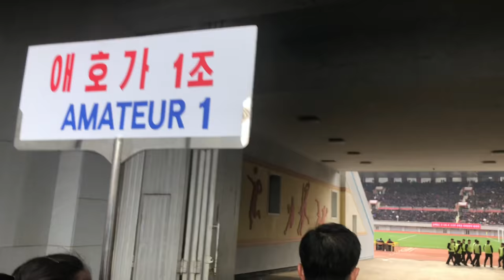Pyongyang Marathon 2018, North Korea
Here's what it feels like to enter the Kim Il-sung stadium in front of a capacity crowd, ready for the annual Pyongyang Marathon